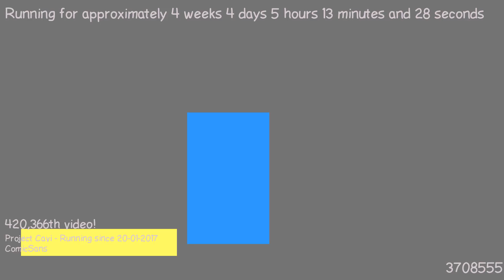1487733460 - Webdriver Cavi - O